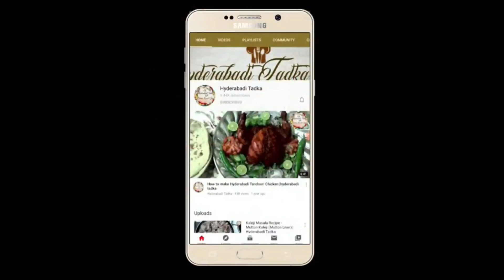Falafel Recipe | Crunchy Falafel With Hummus | HT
HERE I SHARE TASTY RECIPES,DESSERTS & SNACKSSUBSCRIBE TO MY CHANNEL -